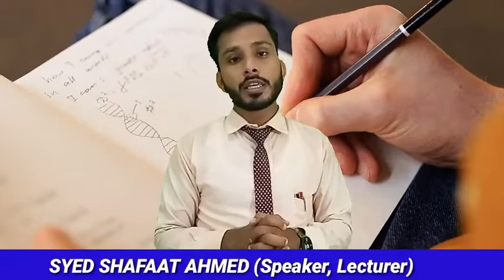school kab open hoga 2020 | school opening date 2020 today news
Syed Shafaat Ahmed
guftagu karne ka tarika
guftagu ka fun
speech karne ka tarika in urdu
how to control anger
ghussay ka ilaj in urdu
susti ka ilaj
how to overcome fear in urdu
how to communicate effectively with people
taqreer karne ka tarika
Syed Shafaat Ahmed

SYED SHAFAAT AHMED is a motivational speaker and a math teacher. His purpose is to create awareness in students and to encourage them to study.
His aim is to creating awareness among the people about how we can serve our country.